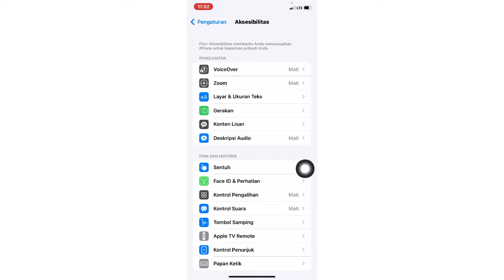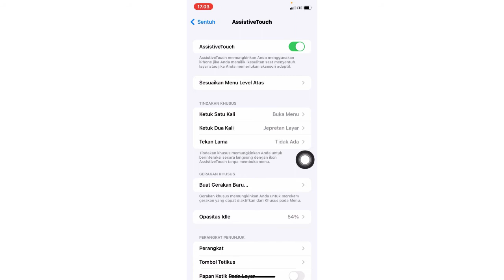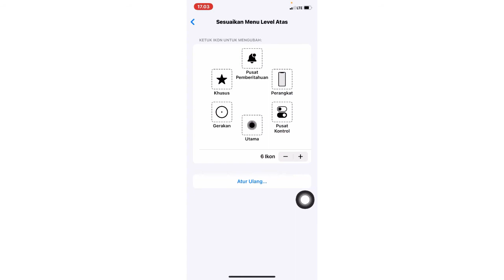3 Cara Screenshot iPhone Dengan Assistive Touch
Cara screenshot iPhone dengan assistive touch ketuk 2 kali, ketuk sekali ataupun dengan menggunakan item jepretan layar yang kita tambahkan pada tombol assistivetouch atau bulatan di layar iphone ios 15 yang kita gunakan. Video tutorial ini kami praktekan menggunakan hp iPhone xr ios 15 terbaru 2022 silahkan simak video-nya.